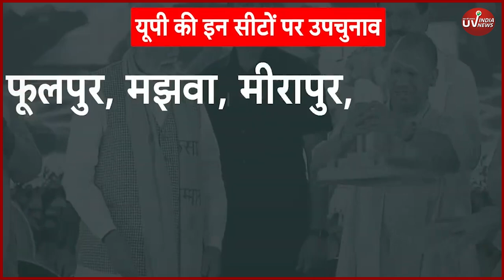UP By Election: 10 सीटों पर उपचुनाव को लेकर राहुल ने बिछाई बिसात... ऐसे देंगे BJP को मात ।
लोकसभा की जंग में यूपी में बड़ी कामयाबी के बाद ... यूपी के दो लड़के,,यानी राहुल गांधी और अखिलेश यादव ने अब बीजेपी के खिलाफ चक्रव्यूह रचने की शुरुआत कर दी है... निशाना 2027 के विधानसभा चुनाव पर है... लेकिन उससे पहले सूबे की 10 विधानसभा सीटों पर उपचुनाव होने हैं...  कांग्रेस इनमें से कुछ सीटों पर चुनाव लड़ना चाहती है.. जिसके लिए कांग्रेस,,सपा के साथ मिलकर बिसात बिछानी शुरू कर दी है...  कांग्रेस नेताओं का दावा है कि 2027 में एसपी-कांग्रेस का गठबंधन योगी सरकार को सत्ता से बाहर कर देगा..